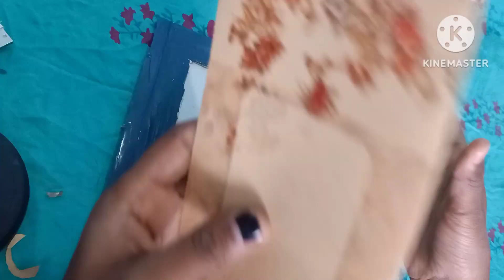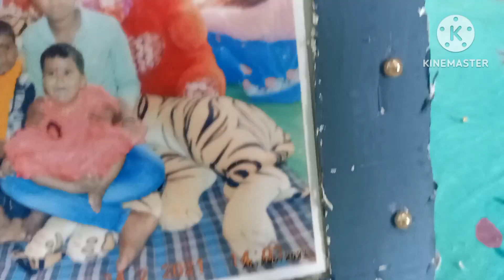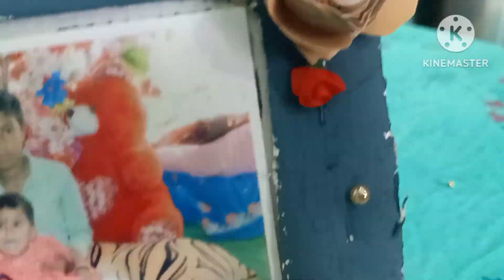DIY /शादी के कार्ड से बनाए and carboard with old wedding card/best out of waste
DIY photo frame/शादी के कार्ड से बनाए फोटो फ्रेम/photo frame with old wedding card/best out of wasteb

It is Special Handmade photo frame making at home

In this video we will show you how to make a unique and easy photo frame

You just need to follow the step by step instructions for making this Handmade photo frame

 So, do not waste any more time and learn how to make photo frame with old wedding card

Find many more craft Videos on Art & Drawing World.

art buy Nikita Singh